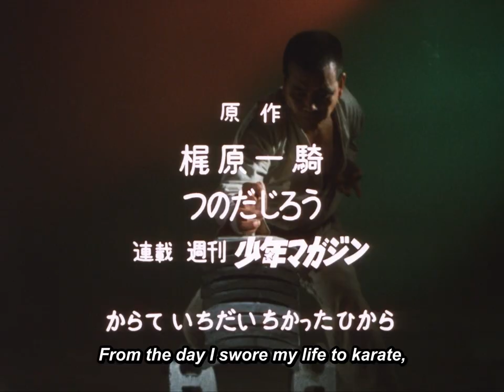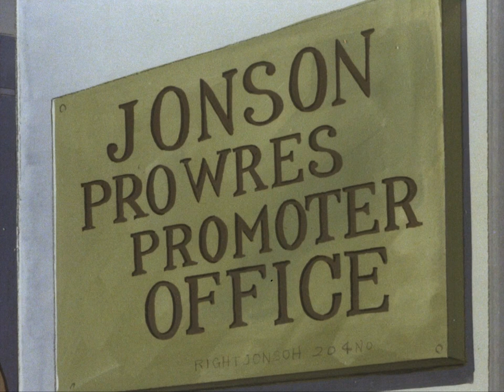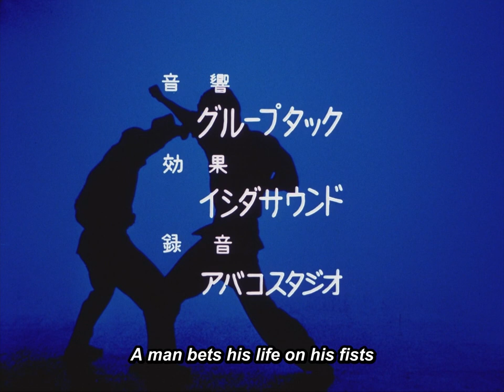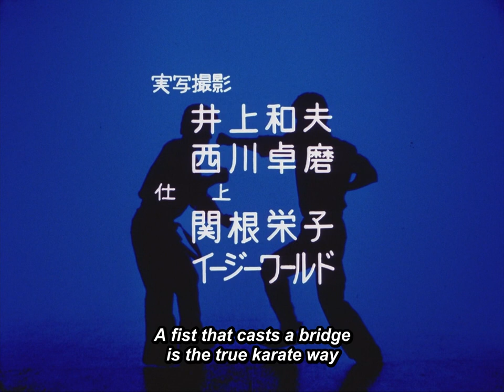Karate Master | Episode 29 - Karate Chop! Rikidozan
Episode 29: Karate Chop! Rikidozan
After being rescued, Togo flies to Hawaii with Asuka and Igarashi to arrange a match. However, the local promoter gives Togo the cold shoulder, and Igarashi collapses from exhaustion. Meanwhile, Asuka is mistaken for a pickpocket and is forced to fight a large Japanese man. Who could this man be?

About Karate Master:
Ken Asuka was prepared to die, but even that privilege was taken from him. In the aftermath of the Great War, Japan was a confusing place, one that didn't seem to have a place for a suicide pilot like Ken, his plan having broken down before he could complete his mission. Frustrated over losing his way in life, struggling with feelings of guilt that his friends died yet he alone carried on living, Ken knew no peace.

However, after a run-in with some American soldiers, Ken rediscovered feelings he'd carried since his youth. A practitioner of martial arts from a young age, he had abandoned that path for the war. But now, it might just be his ticket to a new purpose in life! Though not everyone will seek to use his power for good.

This is the true story of Masutatsu Oyama, the founder of Kyokushin Karate! The Karate Master faces his foes with nothing but his wits and unmatched martial arts prowess, searching for the ultimate truth that embodies this incredible, full-contact karate style practiced worldwide.